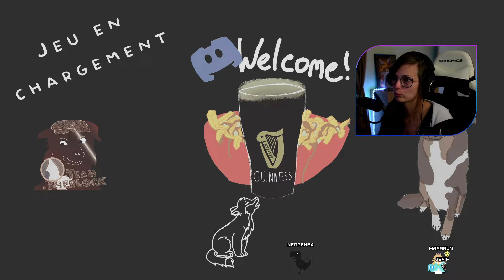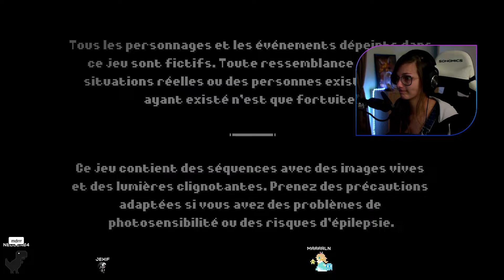Arietta dans l'esprit de Zelda ? Let's go pour le test ! Partie 1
Arietta of spirits, un jeu indé dans l'esprit de Zelda.
Une pate graphique qui rapelle également Pokemon au niveau des monstres.
Plusieurs niveaux de difficultés et une histoire sympathique.